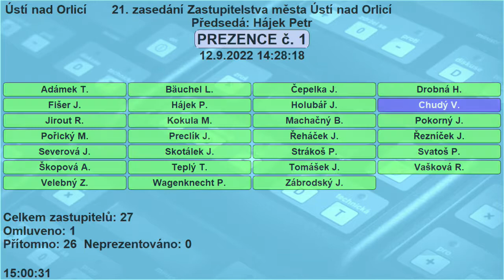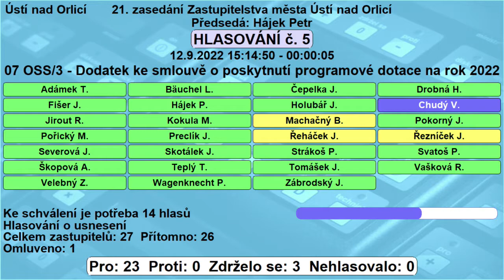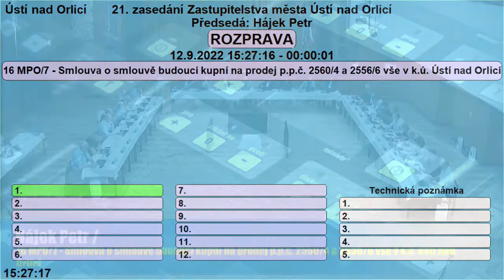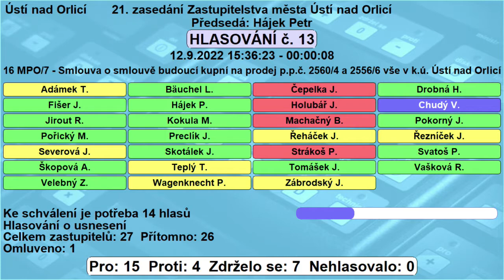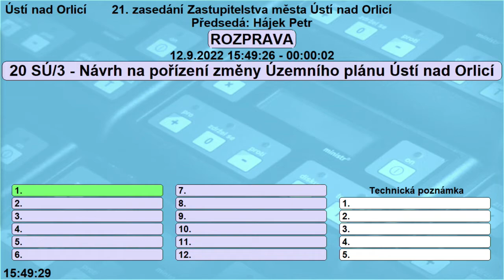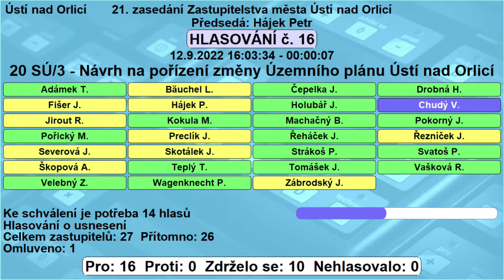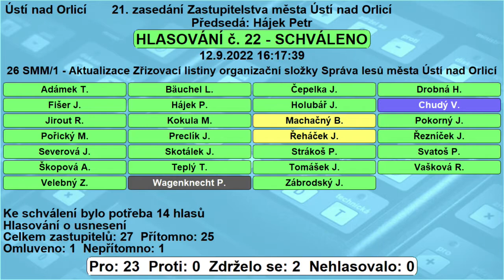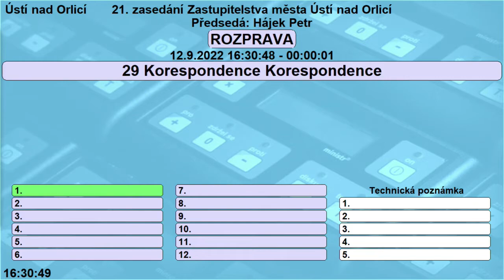21. zasedání Zastupitelstva města Ústí nad Orlicí 12.9.2022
21. zasedání Zastupitelstva města Ústí nad Orlicí 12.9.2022